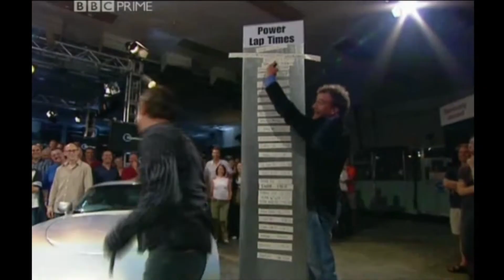Jeremy Clarkson's Zoo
Jeremy is the great presenter and the funniest actor... He image a car as a doggy, a dressage horse or even a unicorn and he always Grand in everything that he do :)
My video work :)